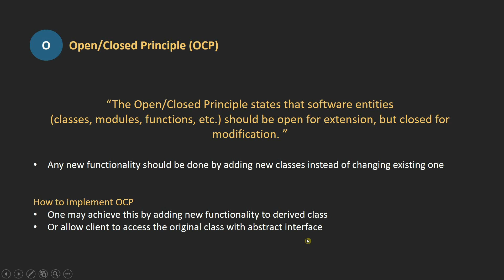7- Open Closed Principle OCP Definition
شرح المبدأ الثانى من مبادئ ال solid وهو  Open Closed Principle مع توضيح مثال لكيفية تطبيقه